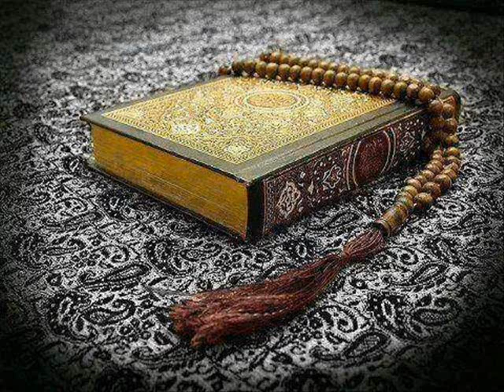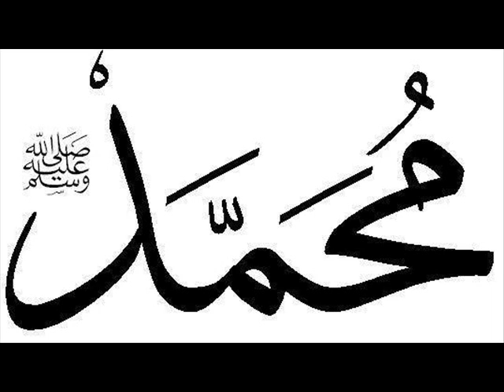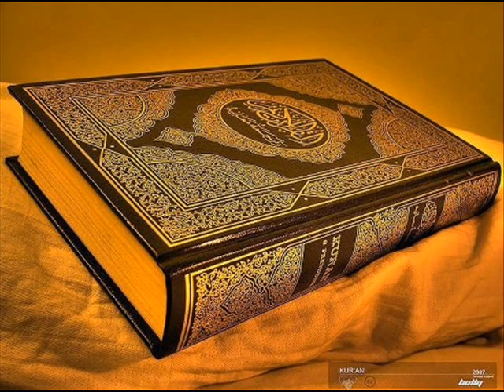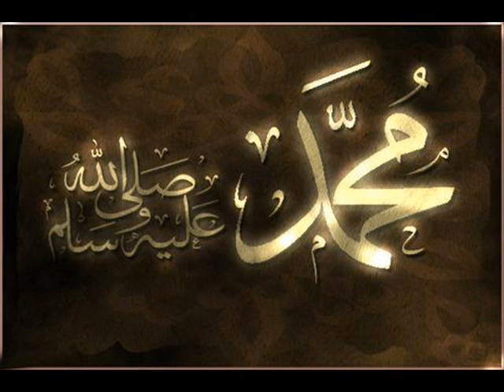Sermon de ce Vendredi 14 Novembre 2014 Ihsaane